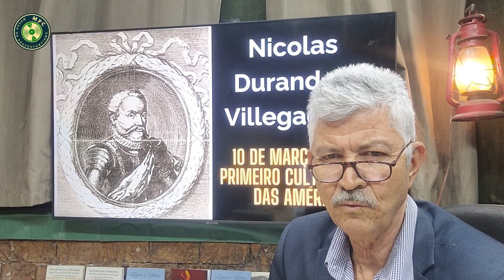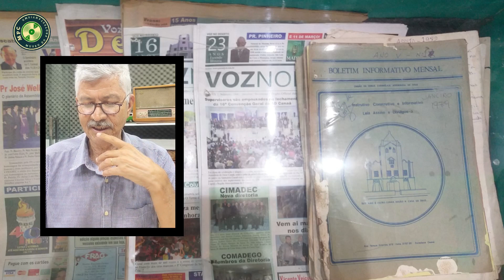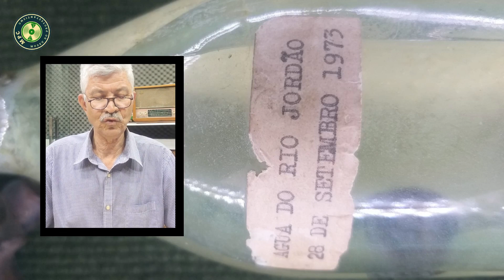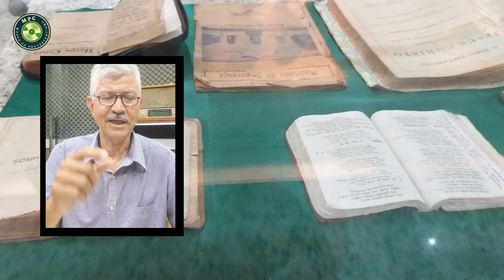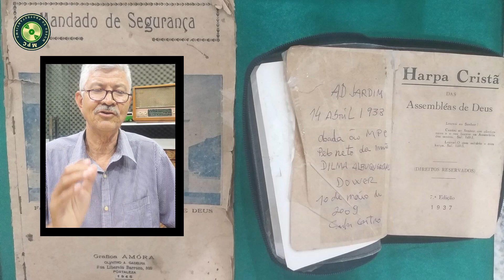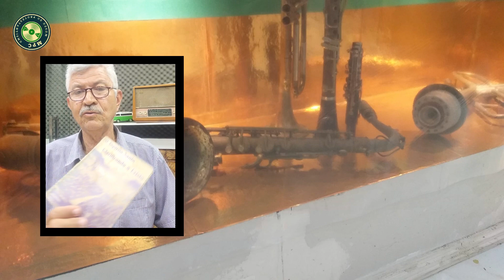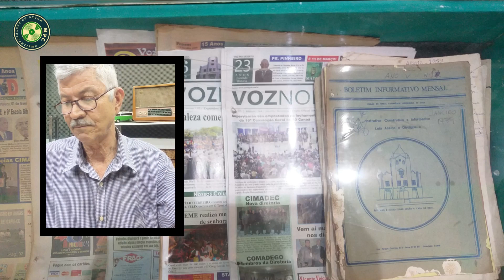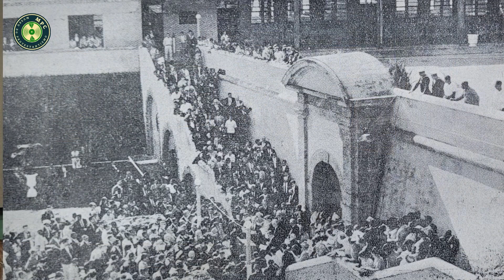PRIMEIRA SANTA CEIA DO BRASIL